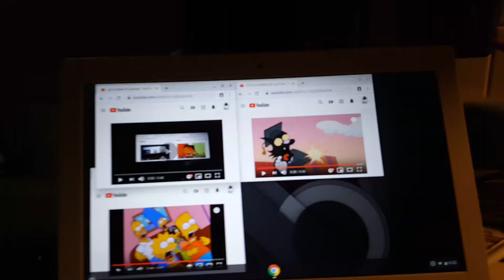Up to faster 44 parison